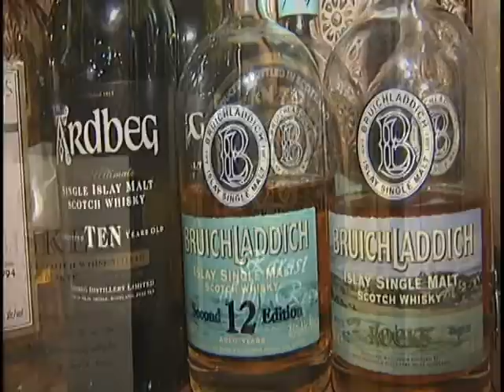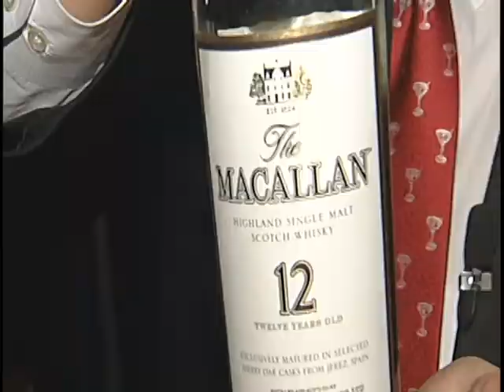Dining Out in the Northwest: Highland Stillhouse - Oregon City, Oregon (10)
Dining Out in the Northwest: Highland Stillhouse - Oregon City, Oregon. To discover more delicious local restaurants in Oregon and Washington,